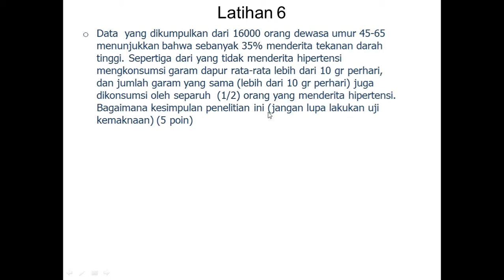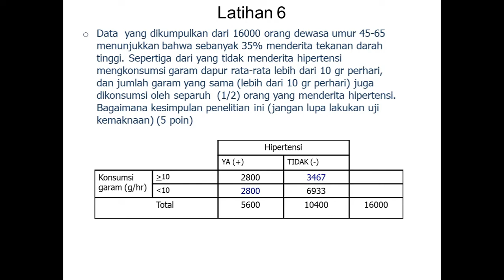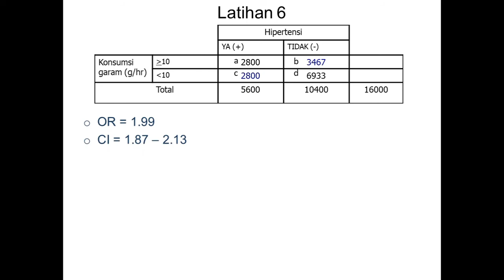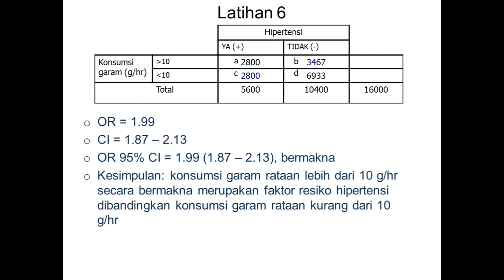Pembahasan Latihan 6 Case Control Study | Epidemiologi Gizi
Dalam pembelajaran, tugas/latihan ialah diantara cara menilai pemahaman/kemampuan peserta belajar (siswa/mahasiswa), dan tugas dosenlah memberikan feedback diantaranya pembahasan soal. Nah, latihan yang telah diberikan masih beberapa saja yang menjawab dengan benar dan tepat. Mari kita bahas detail latihan tersebut dalam seri video latihan 1 hingga 9.

Jika ada hal kurang jelas ataupun pertanyaan jangan sungkan tuk bertanya ya.